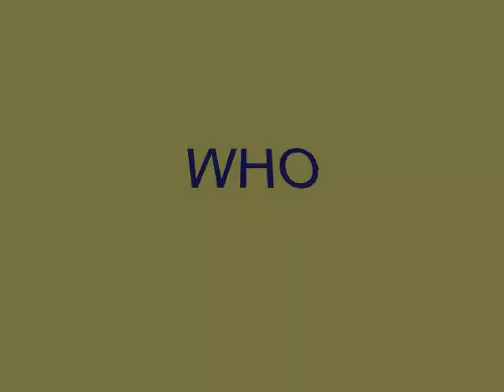The False Prince